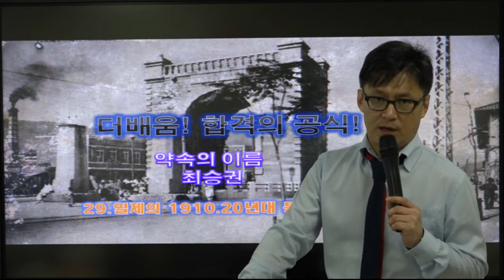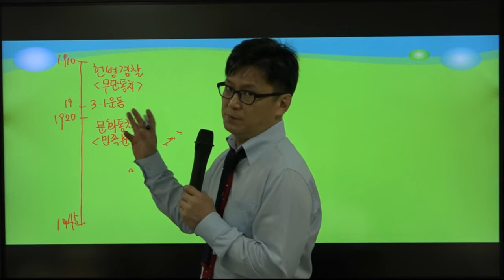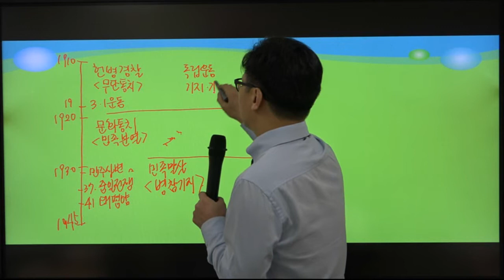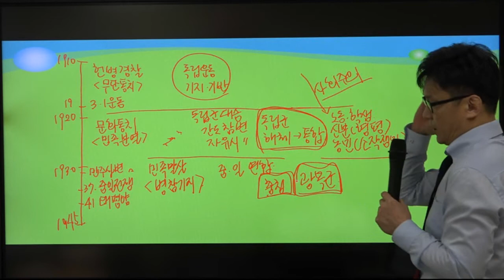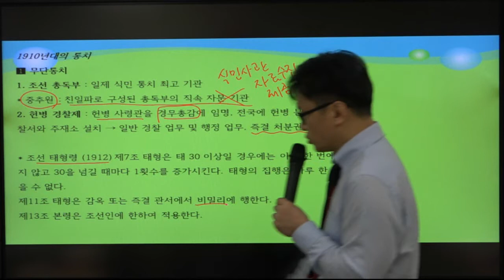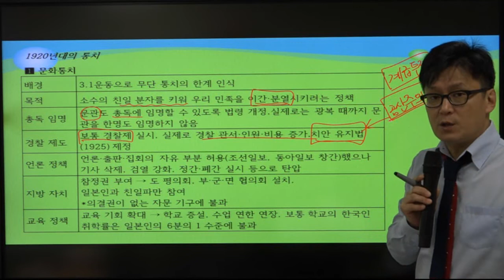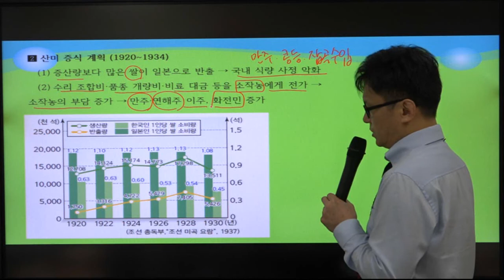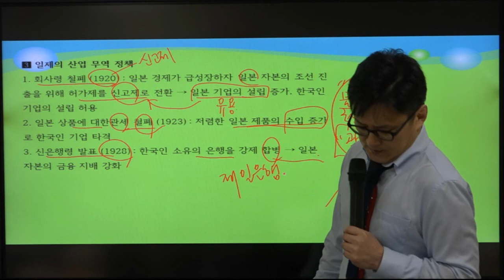[더배움] 2019 계리직 한국사 이론_최승권 제29강 일제의 1910,20년대 통치 p69